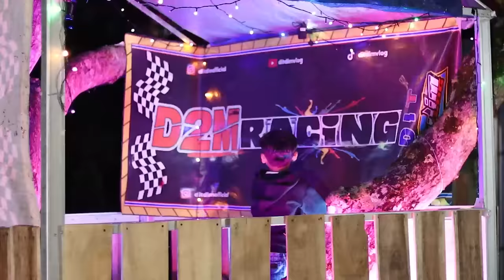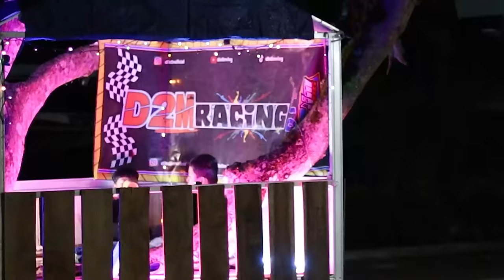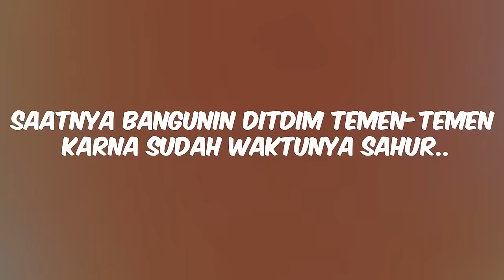DITDIM CAMPING DIRUMAH POHON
Makasih banyak..